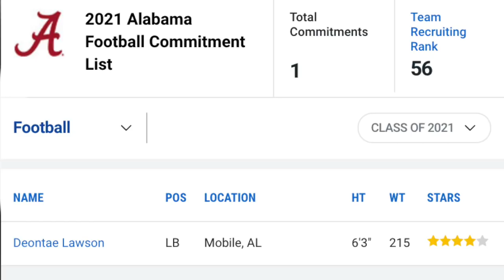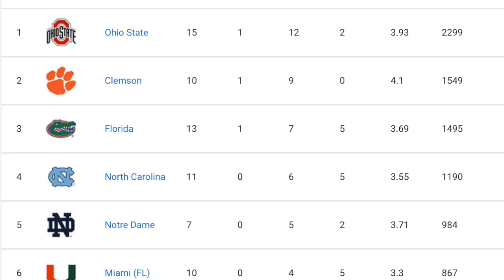Can Alabama football land Texas legacy twins Tommy and James Brockermeyer